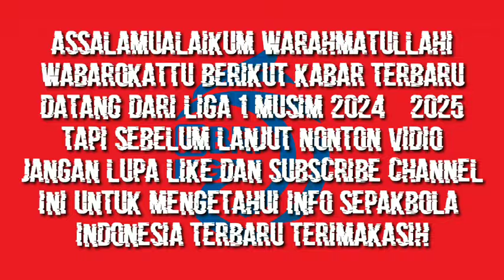RESMI‼️PERSIB DATANGKAN RIZKY RIDHO | BERITA TRANSFER PEMAIN LIGA 1 MUSIM 2024 - 2025 TERBARU